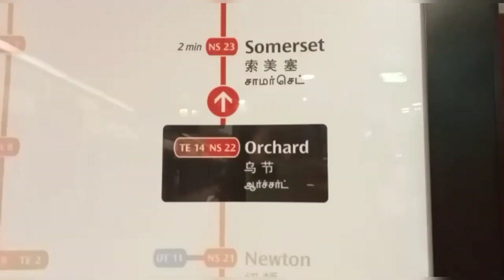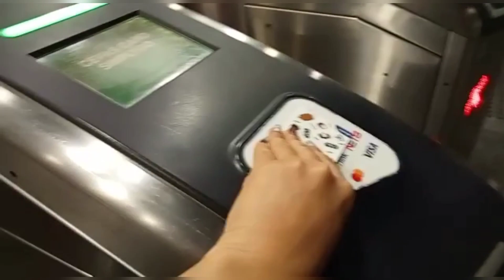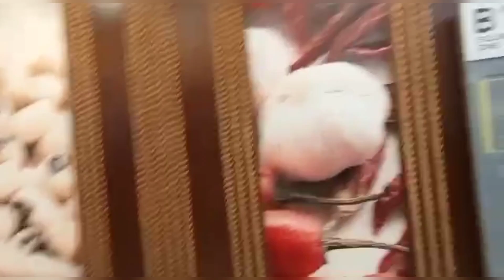OUR TRIP GOING TO CLARKE QUAY SG WITH KULITAN🤭😂